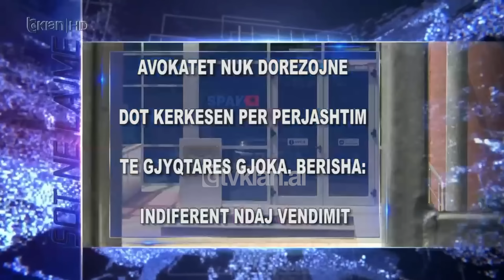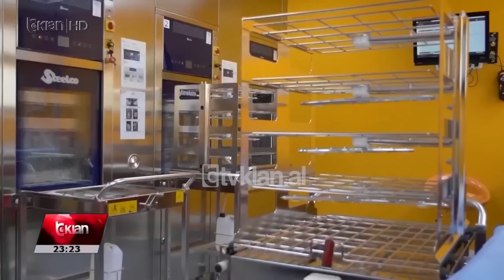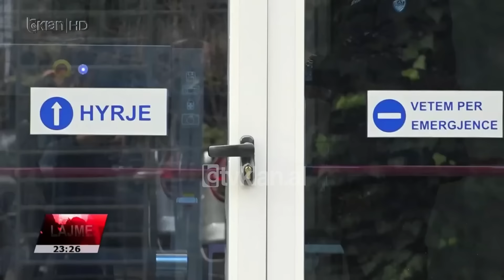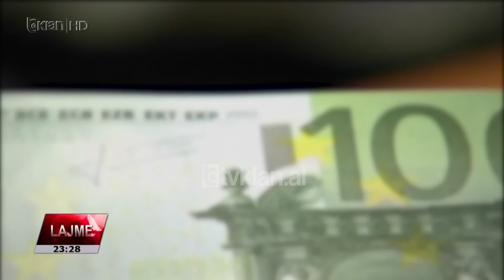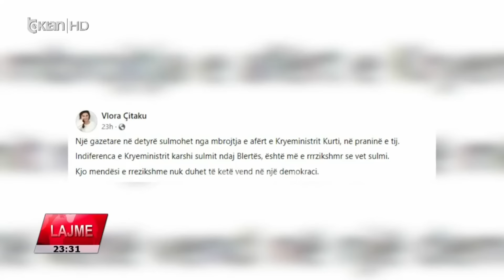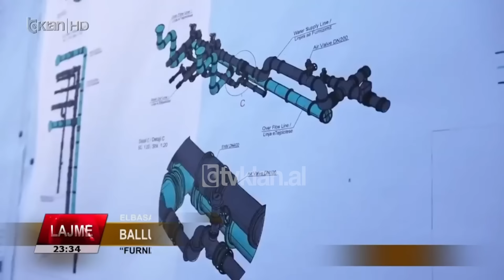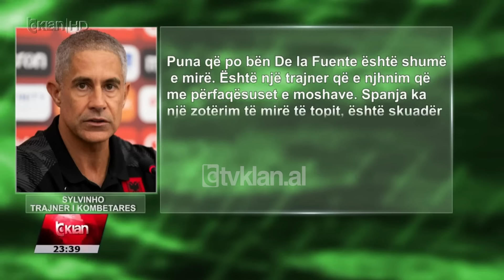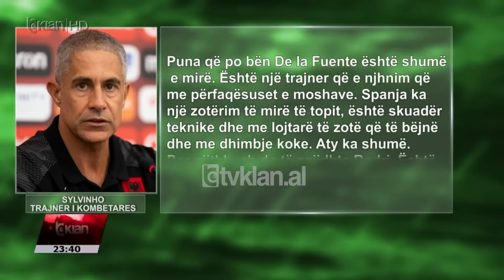Edicioni i Lajmeve Tv Klan 29 Dhjetor 2023, ora 23:20 | Lajme - News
Headlines 29 Dhjetor 2023

SPAK, kontroll në shtëpinë e ish-ministrit Ilir Beqaj dhe në disa farmaci në Tiranë.

Me urdhër te SPAK, agjentet e Byrosë Kombëtare te Hetimit ushtrojnë kontroll ne shtëpinë e ish -ministrit te shëndetësisë, Ilir Beqja. Kontrolle edhe ne disa farmaci ne Tirane për disa kontrata te lidhura kur Beqja ishte ministër.

Avokatët e Berishës kërkojnë përjashtimin e gjyqtares Gjoka. Berisha: Indiferent ndaj vendimit.

Gjykata njoftoi se mbrojtja e ish-kryeministrit Berisha nuk e pararaqiti brenda orarit zyrtar kërkesën për përjashtimin e gjyqtares Gjoka, ndërsa avokatët akuzojnë gjykatën se nuk i vuri në dispozicion provat. Kryedemokrati shprehet indiferent per vendimin

Mashtruan 5 mijë grekë me kriptomonedha nga një "Call Center" në Korçë, arrestohen 2 persona.

Nje tjeter “call center” qe mashtron qytetaret europiane goditet nga policia. Dy persona perfunduan ne pranga ne Korce, pasi u kishin marre 5 mije qytetareve greke nga 3 deri ne 5 mije me mashtrime ne tregun e kriptomonedhave.

Kurti hesht për dhunën naj gazetares së Tv Klan. Kritika të forta nga shoqatat e gazetarëve dhe opozita.

Televizioni Klan denon dhunen e ushtruar ndaj gazetares sone, Blerta Dalloshi Berisha nga nje prej truprojave te kryeministrit Albin Kurti dhe kerkon prej tij që të distancohet nga ky akt. Dhuna denohet edhe nga shoqatat gazetareve ne Kosove e Rajon.

Shteti i Maine përjashton Trump nga zgjedhjet. Vendimi, pezull derisa të shprehet gjykata.

Meini bëhet i dyti shtet federal amerikan që i ndalon Donald Trampit, pjesëmarrjen në zgjedhjet paraprake republikane. Vendimi u morr në mënyrë të paprecedentë nga sekretarja e shtetit federal, po fjalën e fundit pritet ta thotë Gjykata.

"Opinion" zgjedh 15 personazhet e vitit 2023. Nga Duka, Asani e Ahmeti, te Flloko e Mira Murati.

Emisioni “Opinion” në Tv Klan zgjedh 15 personazhet e vitit 2023 për emrat më të spikatur në sport, art, kulturë, politikë dhe shkencë. Mes tyre Armand Duka dhe Jasir Asani, por edhe Ali Ahmeti, Timo Flloko dhe Mira Murati. /tvklan.al